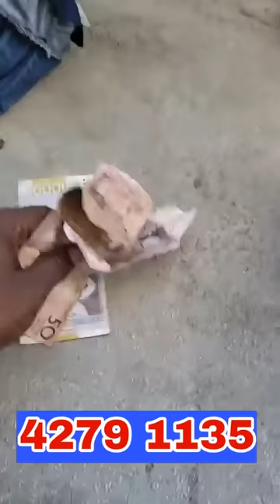manmi an kraze lit la tande de koze waww sa tris wi pou ti jèn sa li vle al nan fondasyon an